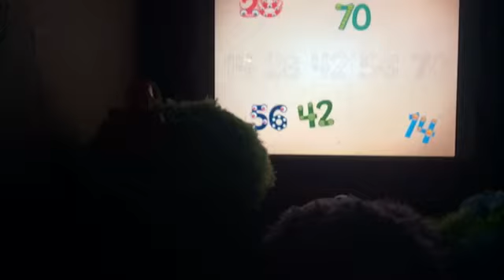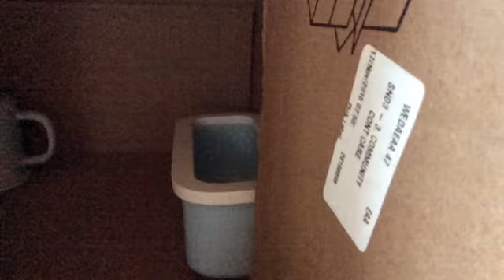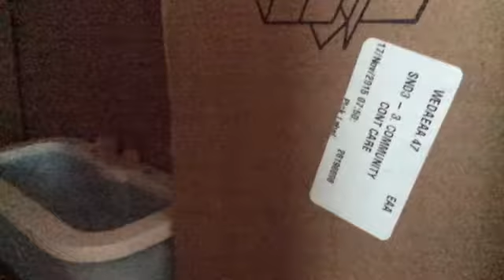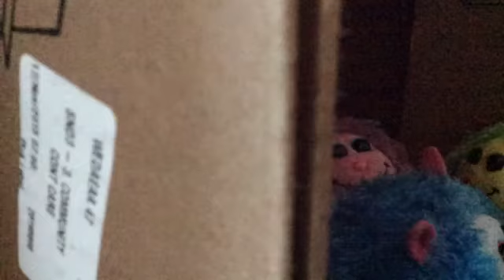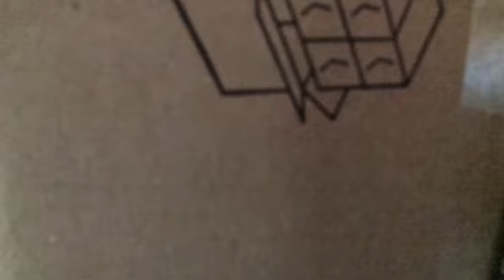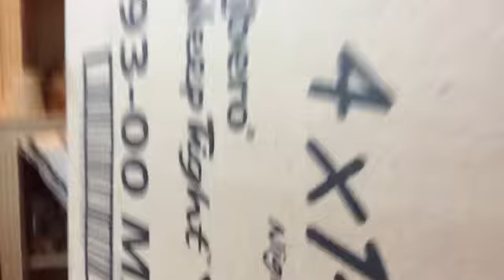Lilly durkin, Bella and Lilly durkin (MADE YEARS AGO) [ READ DESCRIPTION ]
This Video Was Actually Uploaded When We First Started The Channel (OLDER THAN OUR FIRST VIDEO) (UPLOADED ON THE 26TH OF OCTOBER!), But I Don’t Think It Uploaded Properly, So Enjoy This Very Old Video!